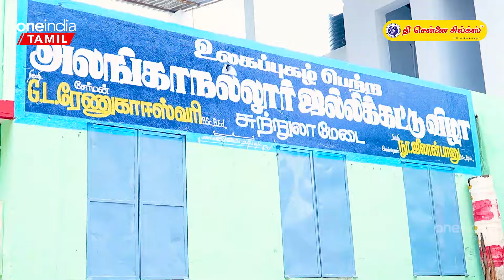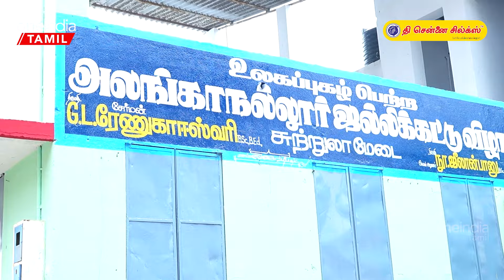Alanganallur ஜல்லிக்கட்டு பாரம்பரிய இடத்தில் நடத்த வேண்டும் கோவில் பூசாரி வேண்டுகோள்| Oneindia Tamil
FRESH AND TRENDY PONGAL SALE. THE CHENNAI SILKS. LET THE CELEBRATIONS BEGIN!

~PR.57~CA.254~HT.74~ED.72~##~

அலங்காநல்லூர் ஜல்லிக்கட்டு குறித்து அலங்காநல்லூர் பரம்பரை பூசாரியின் பேரன் சொல்லும் வரலாறு!

Alanganallur family priest's grandson's story about Alankanallur Jallikattu!